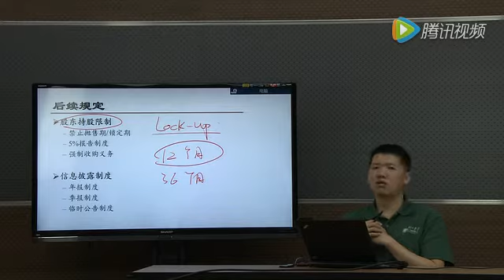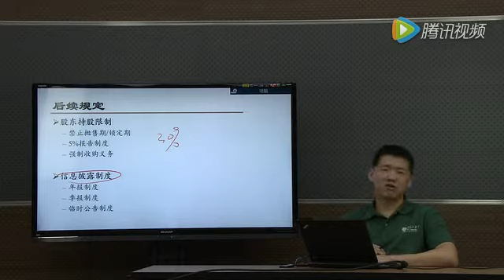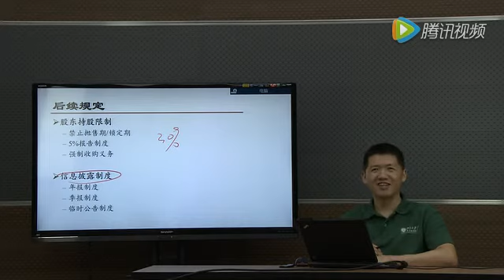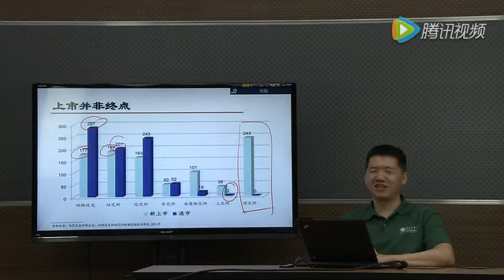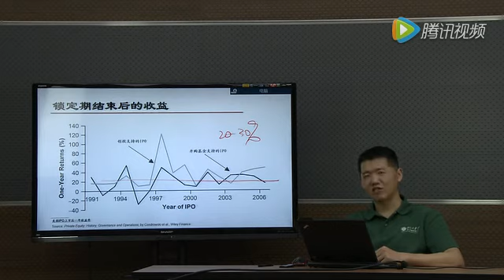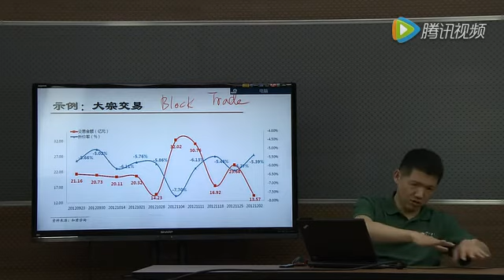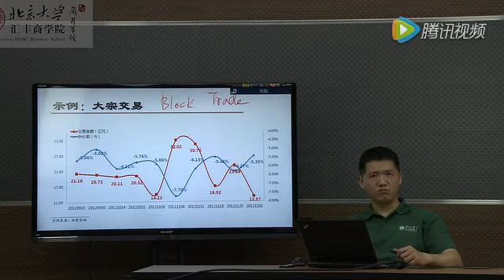【北大汇丰商学院】私募股权课程 P65 欧宜良宜 第65集 [完结]